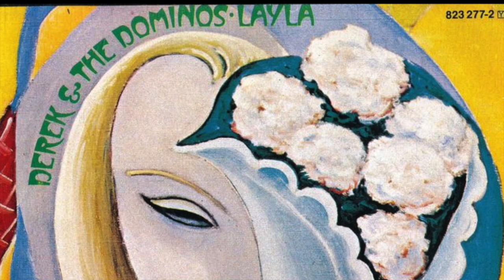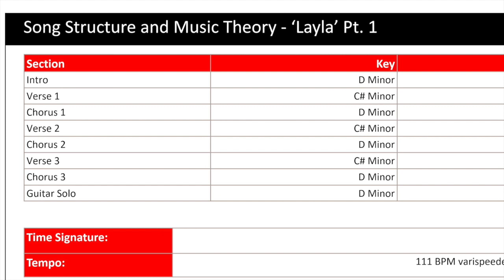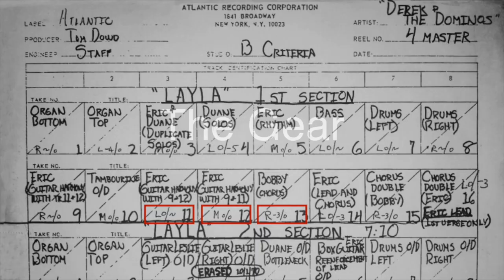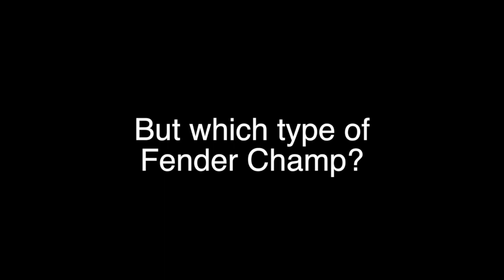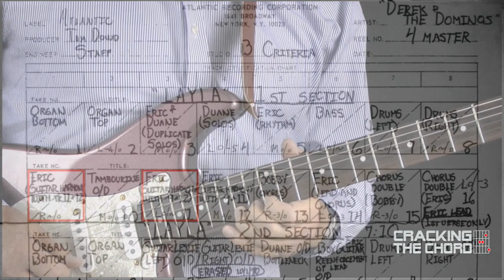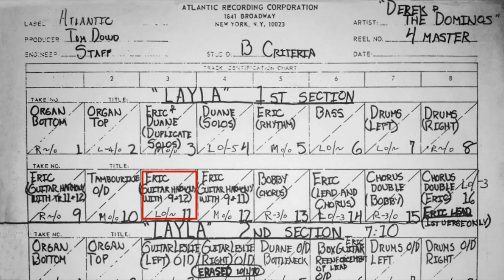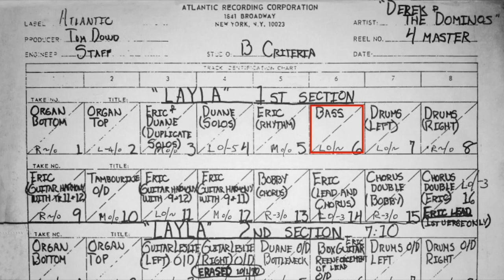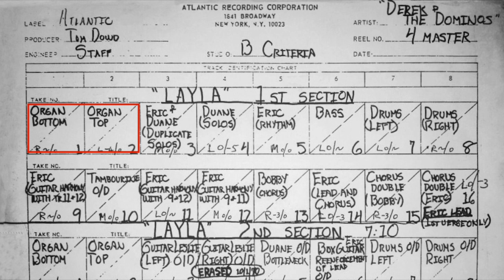Layla (Part 1) by Derek & The Dominos: How to Play All the Guitar Parts, the Bass and Organ Parts.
This video is about how to play the guitar, bass and organ parts for the first section of Layla by Derek & The Dominos and how to achieve the sounds used on the record.To see a tutorial on Section 2 of the song, the Coda,
Please click on the links below to go to the sections of the video that you want to see:

00:00 Intro
00:34 Background
00:58 The Band
01:22 The Studios
01:42 Song Structure, Music Theory and Chord Chart
02:31 Chord Chart
03:14 The Gear
04:25 But which type of Champ?
05:16 Playing Each Part
05:59 Eric Clapton's Guitar Parts
12:37 Duane Allman's Guitar Parts
19:35 Carl Radle's Bass Part
21:14 Bobby Whitlock's Hammond B3 Organ Part (Fishman TriplePlay and Native Instruments Vintage Organs)
22:35The Complete Track

The Layla and Other Assorted Lovesongs album was recorded between  August and  October in 1970 at Criteria Studios in Miami.  The band was drummer,  Jim Gordon, bass player Carl Radle, keyboard player and vocalist Bobby Whitlock and guitarist and vocalist Eric Clapton.  Writers’ credits for Layla went to Eric Clapton and Jim Gordon. For the album recording, and a couple of gigs soon after, the band was joined by Duane Allman, of the Allman Brothers Band, as second guitarist.

The first part of Layla uses a straightforward structure with the famous guitar riff used as the introduction, the chorus and the backing for the guitar solo at the end. There are three verses. Layla  was originally recorded at a tempo of 111 BPM and speeded up to 115 BPM in post production. If you try and play along to the record you’ll find that it is around a semitone sharp as a result of the tempo increase.  The chorus is in D Minor and the verses are a semitone down in C Sharp Minor. There are basic chords  shown but Eric used a variety of embellishments that you should be able to pick up from the video.

When the album was originally released it included track sheets showing who played what on each track. Here is the track sheet for Layla.  Eric Clapton has said that it is a tricky song to play live due to the number of guitar parts and it’s easy to see why.  Of the 16 tracks used for the recording, 6 are used for guitars and in some instances there is more than one guitar part on a single track. It isn’t completely straightforward to work out who played what but we can make educated guess by looking at the panning indications shown at the bottom of each box on the track sheet.

For the album Eric Clapton used mainly his 1956 Fender Stratocaster that he called ‘Brownie’. Duane used firstly a 1957 Gibson Les Paul Gold Top. Duane owned more than one Gold Top and after the main sessions had finished one of them was swapped for the 1959 Cherry Sunburst Les Paul Duane is seen playing here, The overdubs were either done on the remaining Gold Top or this Cherry Sunburst Les Paul. Carl Radle is usually pictured playing a sunburst Fender Precision Bass with a bound Jazz Bass neck.

There are different recollections of what amps were used by Eric and Duane, sometimes by the same people. The consensus is that they were small amps, probably Fender Champs and that the most likely versions were late 50s Tweed Champs like this one pictured.  Tweed Champs can easily get an overdriven tone that can sound massive on record when miked up.

To lay the speculation to rest there is a tone test of a Tweed Champ, a Blackface Champ and a Silverface Champ. The Tweed Champ obviously gives a lot more growl without the need for a distortion pedal and is very much the closest to the original Layla album in terms of tone.

Eric plays the opening riff in both octaves (Tracks 5 – ‘Rhythm’  and 12 ‘Guitar Harmony’)

The guitar parts that drive the track along are on Track 3 and they are Eric and Duane playing in unison.  Eric plays the two harmony parts (Tracks 11 and 9 – panned hard left and hard right respectively).  Eric  plays rhythm guitar in the verses ( on Track 5).

Duane’s guitar parts are a combination of slide guitar and fingering. Duane made quite a name for himself as a slide guitar player.  Duane played slide using a variety of chord tunings as well as standard tuning. It's perfectly possible to play Duane's slide parts on Layla in standard tuning and that's what we'll be doing here. As well as  playing the main riff in unison with Eric , Duane plays the single line guitar over the verses (Track 4) and the slide solo.

Bobby Whitlock’s Hammond B3 underpins the track all the way through.  Here we are using a Fender Strat and a Fishman Triple Play to recreate the B3 Organ sound. The Triple Play translates guitar playing into Midi which is then used to drive Native Instruments’ emulation of a Hammond B3.

The bass line is straightforward and doesn’t vary significantly from chorus to chorus or verse to verse.

Finally you can hear  what our version of the entire track sounds like.